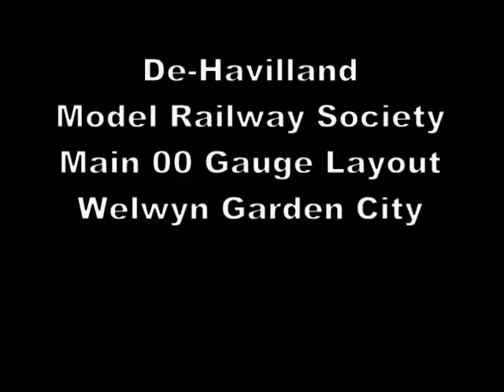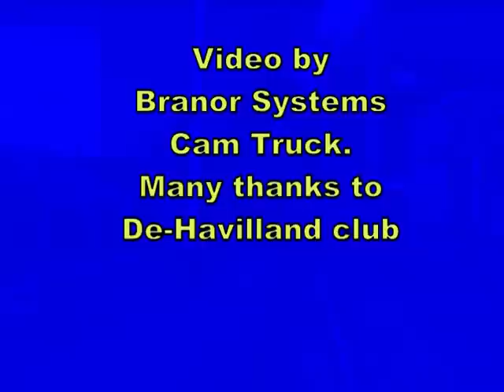dehavilland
Amazing 00 gauge layout run by the De Havilland model railway club in Welwyn Garden City. Video by Branor Systems Cam Truck.